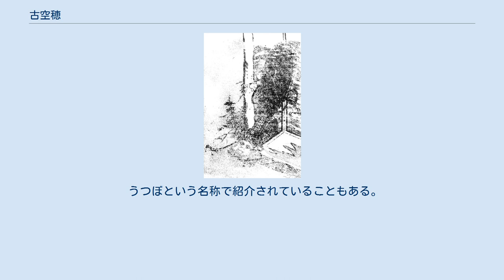古空穂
鳥山石燕『百器徒然袋』より「古空穂」 古空穂（ふるうつぼ）とは、鳥山石燕の妖怪画集『百器徒然袋』にある日本の妖怪。
 うつぼ（靱あるいは靭と表記される。矢を入れて背負うための武具のひとつ）がはいまわっているような姿で描かれている。
石燕による解説文には「そそ野に命をいたづらに奈須野の原の野干（やかん）をいたる三浦の介（みうらのすけ）上総介（かずさのすけ）が古うつぼにや」とある。
「奈須野の原の野干」とは那須野が原（栃木県）で退治されたとされる玉藻前（九尾の狐）のことであり、玉藻前を弓で射止めた武士・三浦介と上総介の使っていた靭であろうか、と述べている。
 石燕の創作による妖怪であり、室町時代の妖怪絵巻『百鬼夜行絵巻』に描かれている弓矢をかついだうつぼの妖怪が参考になったのではないかと考えられている。
 歳月を経たことでかつての武功や栄光が忘れられたために変化した靭ではないかとする解釈がある。
また、動物製の素材が使われている道具は付喪神になりやすいので毛皮や羽毛が貼られた形状の靭は変化しやすそうであるという解説も、平成以降の妖怪に関する書籍には見られる。
 うつぼという名称で紹介されていることもある。